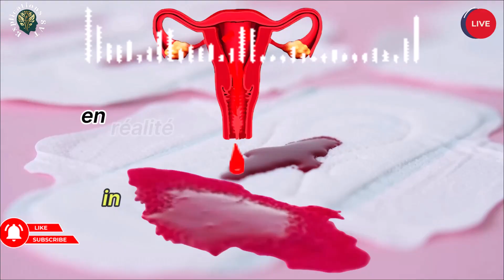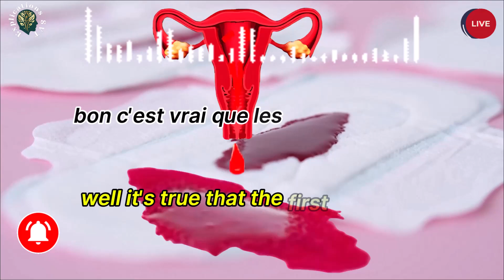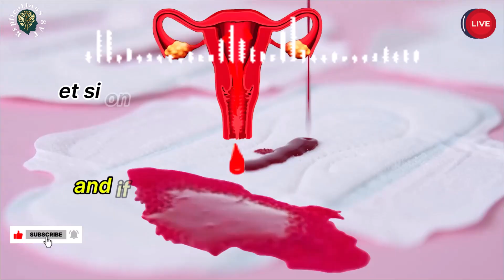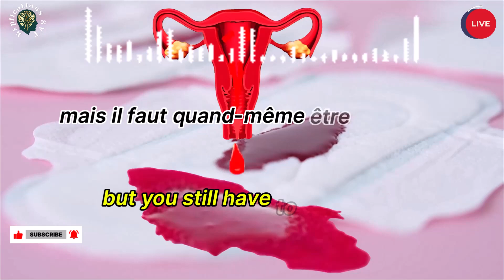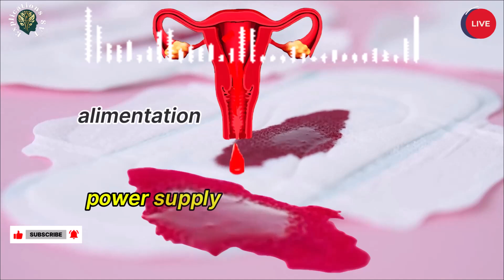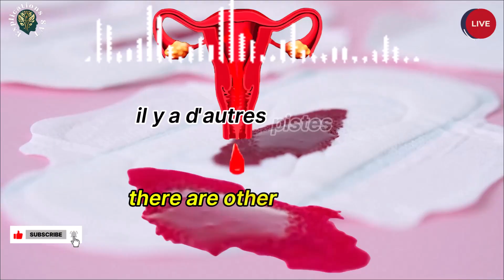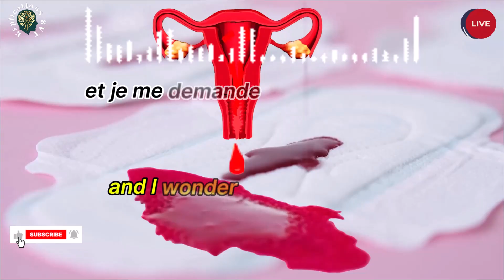🔍 Les règles chez la femme : tout ce que tu dois savoir !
🔍 Les règles chez la femme : tout ce que tu dois savoir ! Dans cette vidéo, on t’explique tout ce que tu dois savoir sur les menstruations, de manière simple et pédagogique. Que tu sois adolescente, adulte, parent ou simplement curieux, tu comprendras enfin l’origine des règles, leur durée normale, la quantité de sang, la douleur menstruelle, la signification de la couleur du sang, l’apparition des caillots, les saignements anormaux et même l’odeur du sang menstruel. Cette vidéo est une ressource précieuse pour mieux comprendre les règles chez la femme, un processus naturel encore trop méconnu. 👇👇👇

📌 VOS QUESTIONS 👇⬇️
les règles chez la femme
tout savoir sur les menstruations
menstruations douleur durée couleur
comment fonctionnent les règles
éducation menstruelle
cours menstruations
santé féminine
la vérité sur les menstruations
Tout sur tes règles (sans tabou)
Pourquoi vos règles sont en retard ?
retard des règles
absence des règles
pourquoi pas de règles
causes absence menstruation
Qu’est-ce que les règles chez la femme?
Quelle est la durée normale des règles chez la femme?
Quelle quantité de sang pendant les règles chez la femme?
Pourquoi les règles sont-elles douloureuses?
Pourquoi la couleur des règles change?
Pourquoi a-t-on des caillots de sang pendant les règles?
Quelles sont les causes des saignements en dehors des règles?
Quelles sont les causes de l’odeur désagréable du sang menstruel?
Pourquoi vos règles peuvent-elles être en retard ou même absentes ?
Pourquoi les règles changent-elles chaque mois?
La vérité sur la couleur et la douleur des règles !
podcast

Chaîne éducative des sciences de la vie et de la terre